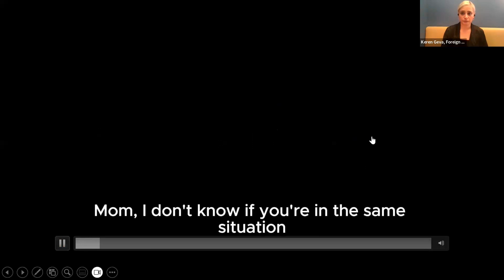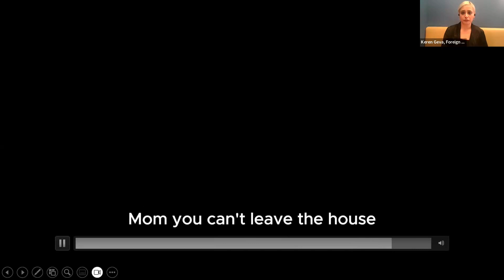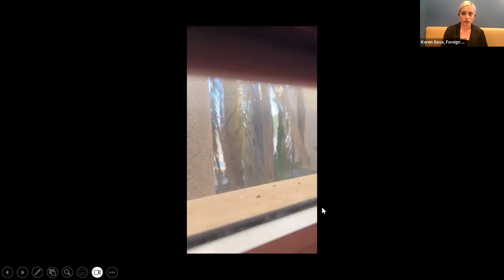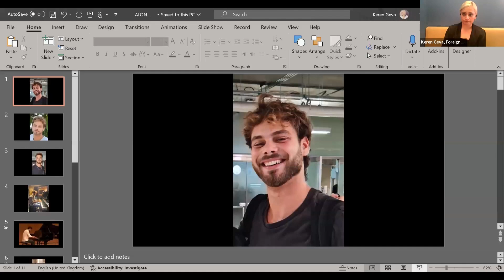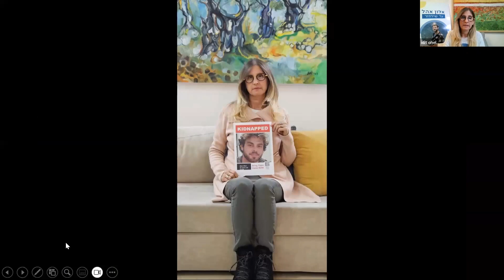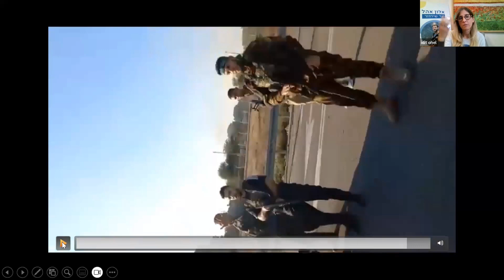HAMAS took my son. They STILL have him. | MOTHERS SPEAK OUT | Panel of Mothers of Hamas Hostages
In this emotional interview with Jewish News, Israeli mothers share their heart-wrenching stories about the kidnapping of their children by Hamas terrorists on October 7th. Join us as these courageous mothers open up about their experiences, shedding light on the pain, longing, and unbreakable hope that keeps them going.

In this video, you'll hear firsthand accounts of the mothers detailing the moments leading up to the abduction, the unbearable void left in their lives, and the ongoing struggles they face. Their courage is inspiring, and their plea is simple: bring our children home.

Jewish News is the voice of Britain's dynamic and diverse Jewish community.